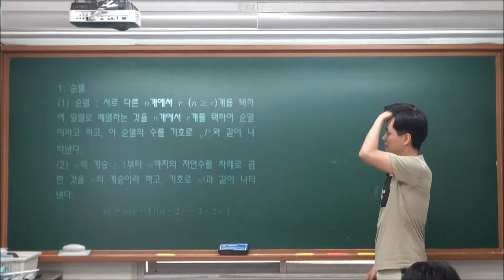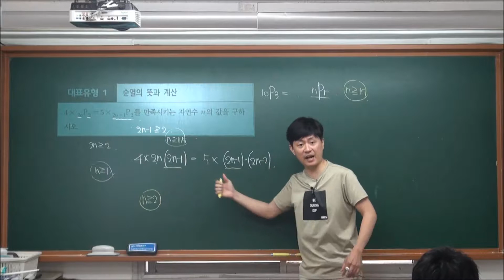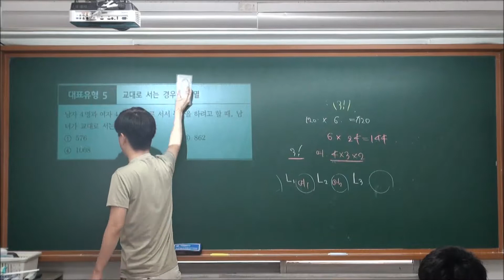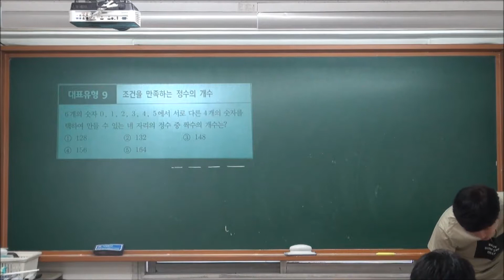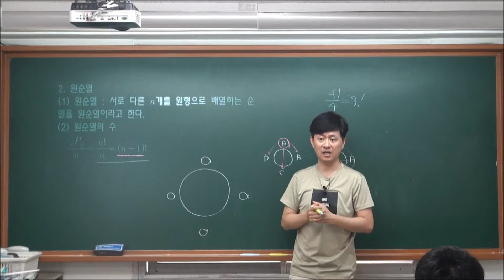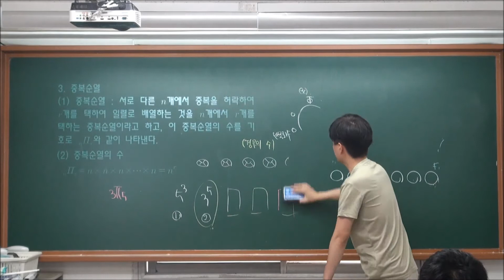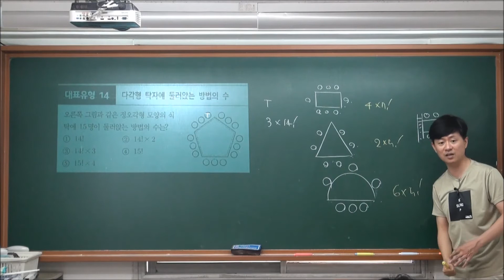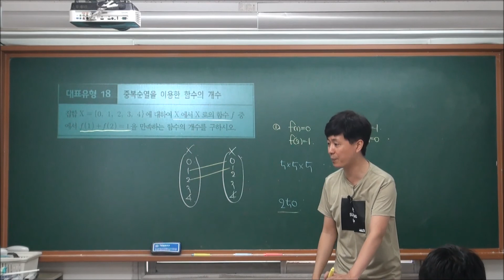[확통 B1 대표유형] I-2. 순열 (1) 순열, 원순열, 중복순열